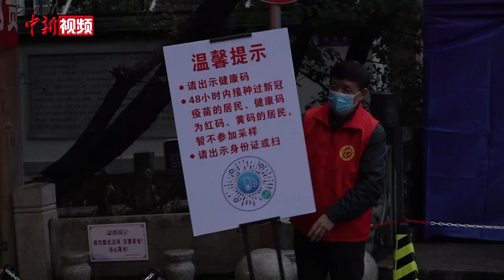福州：台湾医生参与核酸采样 两岸同心抗疫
3月27日，福州多地开展新一轮区域核酸检测。在鼓楼区澳门路附近的一处核酸检测点，在福州工作的台湾医生林隽报名参与核酸采样工作。现场，民众有序地排着队，等待检测，林隽也一丝不苟地工作着。林隽表示，参与防疫志愿服务是医务工作者的使命，无论是白天还是黑夜，自己都义不容辞。（吴晟炜）